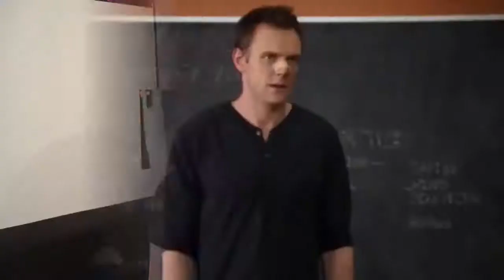25 FACTS ABOUT ME - TAG | ChestersTV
JO Leute Ich habe heute einen selbst zusammen gestellten 25 Facts about Me Tag beantwortet

Schreibt eure Antworten in die Kommentare :D

Würde mich über eine positive Bewerrtung freuen und wenn ihr ein Abo da lasst :D